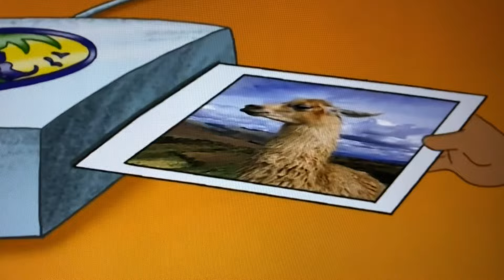Go Diego Go!: What Do Lamas Do?/Linda The Lama Saves Carnival End Credits!!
What do lamas do?
Let’s review about lamas with Diego, Alicia, and Dora!